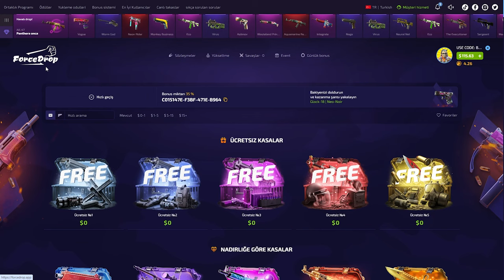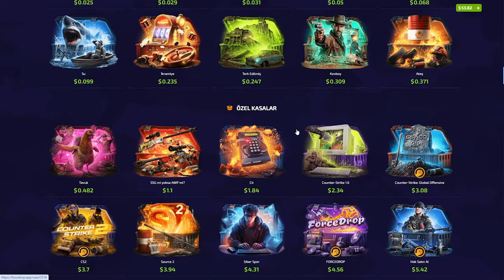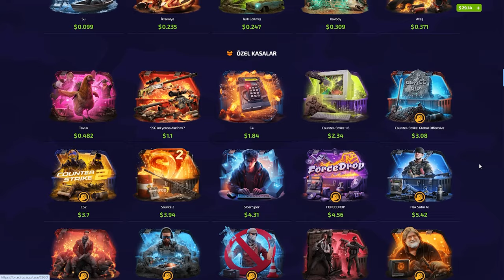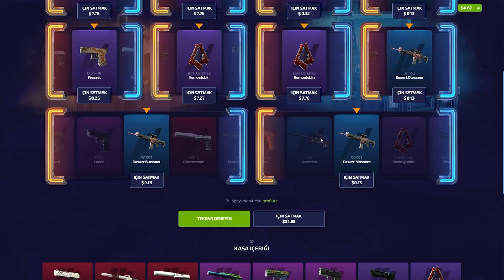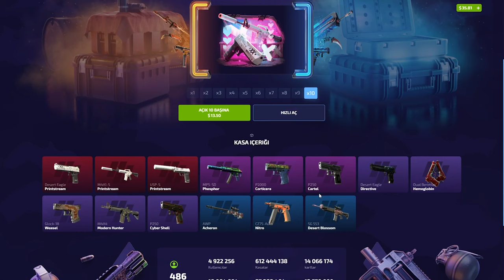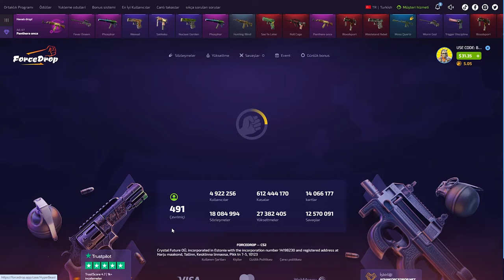FARM KASALARI 2X YAPTI !! | ForceDrop Promo Code 2024: BARUJI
forcedrop,
forcedrop промокод,
forcedrop форс дроп,
forcedrop карточки,
forcedrop 2023,
forcedrop открытие кейсов,
forcedrop апгрейд,
forcedrop 2022,
forcedrop проверка,
forcedrop buster,
buster forcedrop,
coffee forcedrop,
forcedrop free case,
forcedrop dreamt,